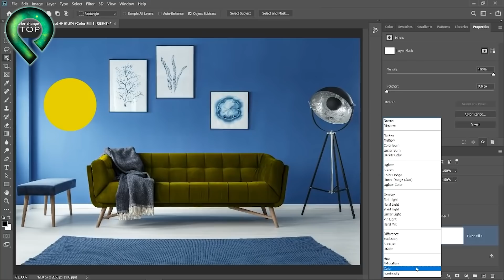Nhà Tôi 3 Đời Chưa Bao Giờ Thấy Trường Hợp Nào Như Thế Này Cả | Top 10 Động Vật Đột Biến Kỳ Lạ